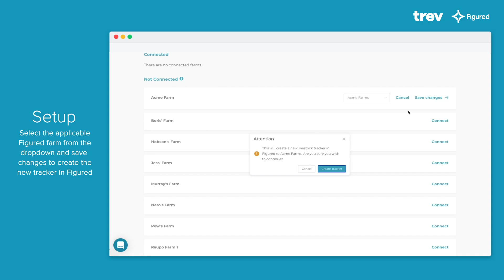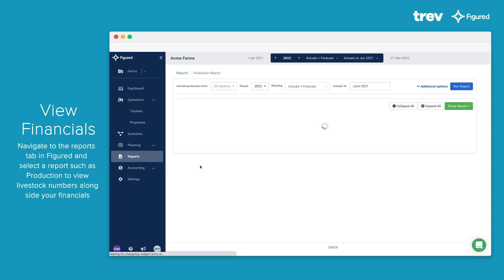Figured & Trev - How to connect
Already with Trev and Figured? Check out this video on how to get connect your accounts